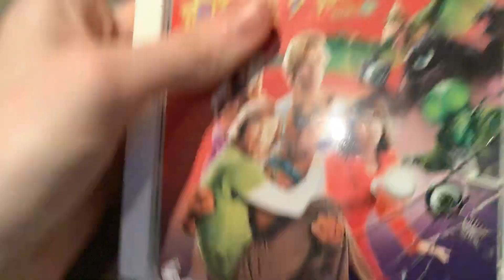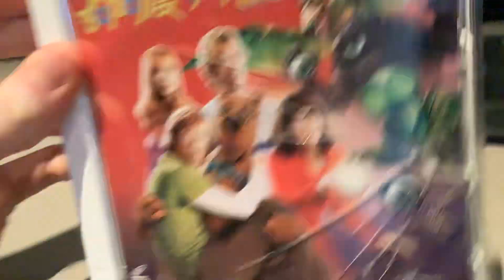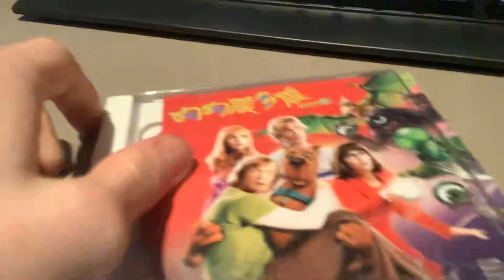VCD Update 6.6.2020